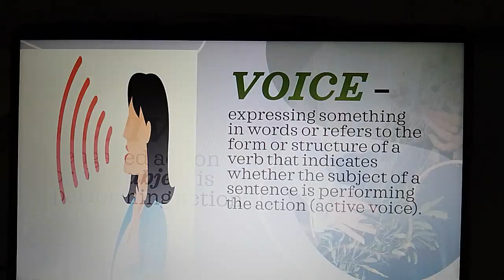active voice sample presentation